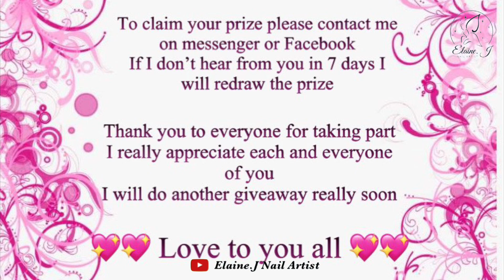We Have A Winner | Giveaway | Elaine.J Nail Artist